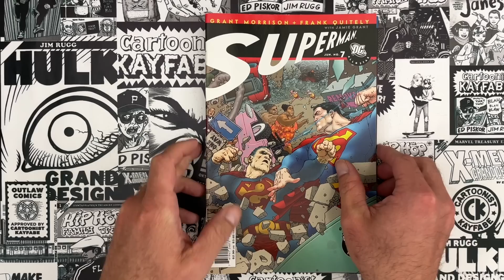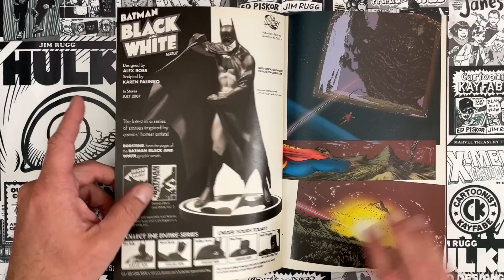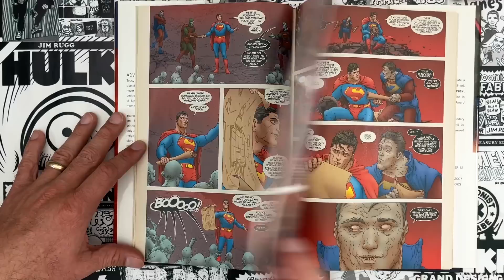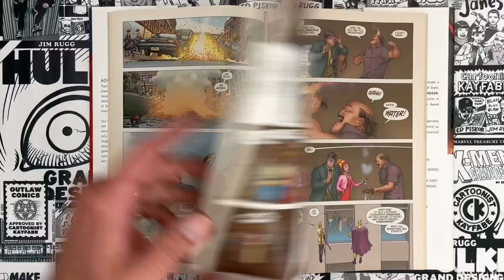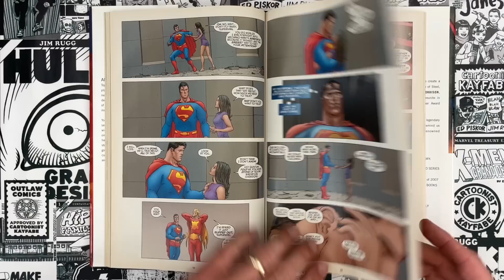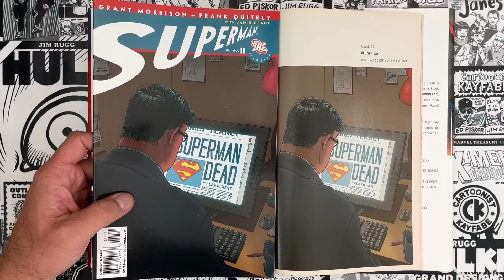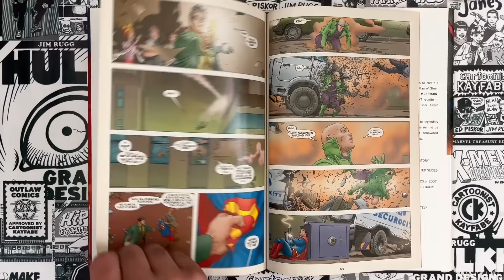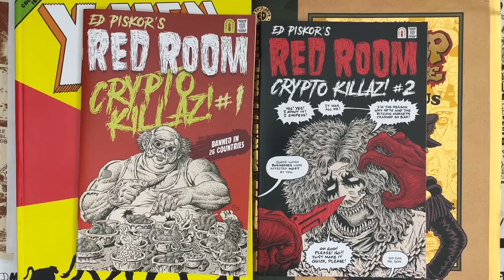The BEST Death of Superman Comic